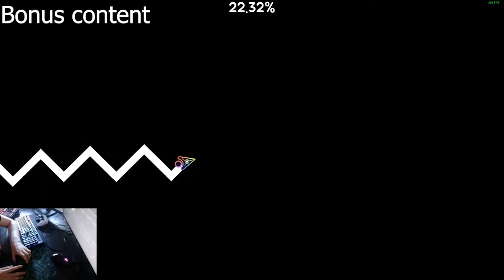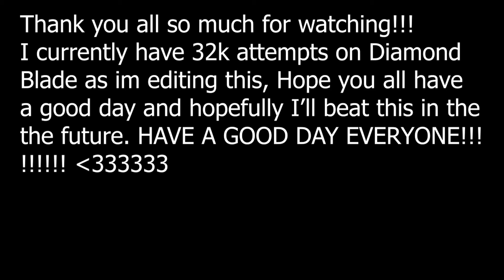Diamond Blade 41%x2 | Geometry Dash (Progress #3)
We're getting so much closer to our victory, currently have 32k attempts as I uploaded this. Hopefully I'll beat this in the future. Hope all is good with everyone and have a good day!!!

Xbox Gamertag MorgFlameYT
Steam MorgFlame
My geometry dash username: MorgFlame

My Setup:
Monitor 1: ASUS TUF VG279QM (280hz)
Monitor 2: Phillips 273V7 (75hz)
Mic: Rode PodMic
Keyboard: Razer Blackwidow Elite
Mouse: Razer Basilisk Ultimate (Old)
Mouse 2: G502 Hero (New)
Headset: Logitech G733
Controller: Dualsense PS5 Controller
Webcam: Logitech C920

Specs:
Processor: AMD Ryzen 5 2600
Graphics Card: RTX 2060 (OC Edition)
Motherboard: A320M-S2H V2
Memory: 16 GB RAM
Operating system: Windows 10